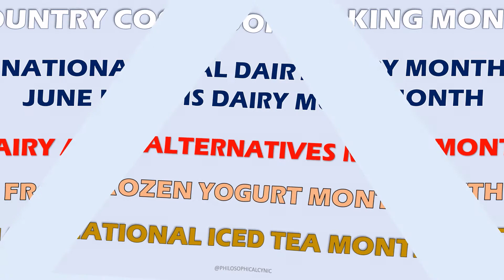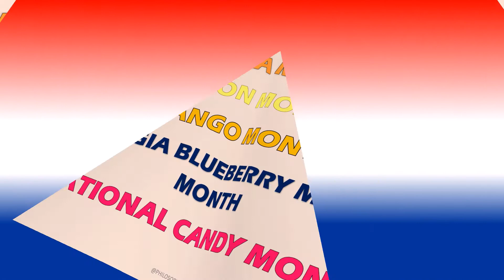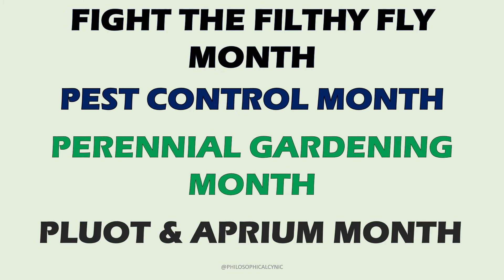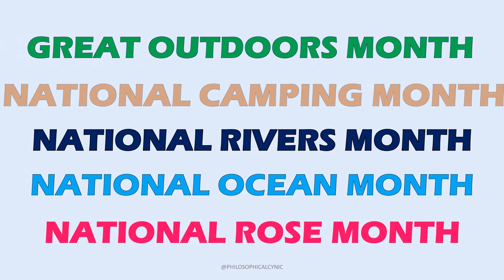SPORTS, HERITAGE, MEDICAL CAUSES & MORE! Interesting monthly awareness for June 2020! Check it out!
June 2020's monthly national & international observances, awareness, & holidays listed for you!  Thanks for visiting my channel!